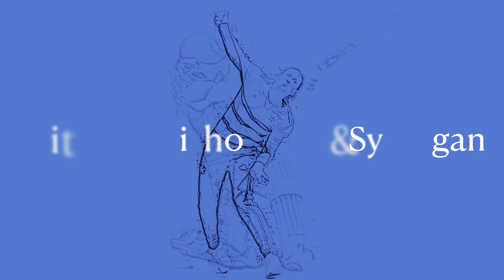The CRICKETher Weekly – Episode 179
This week in the world of women's cricket:

* How Southern Brave triumphed in the Women’s Hundred
* A washout in the Eliminator - do the rain rules need to change?
* Why South Africa’s new domestic professional structure might just be better than England’s